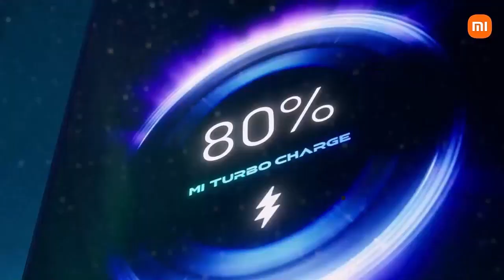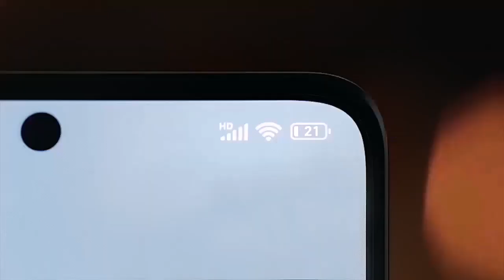Xiaomi Top 2 UpComing Phones january 2024 ! Price & Launch Date in india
Xiaomi UpComing Mobiles 2024 ! Price & Launch Date in india